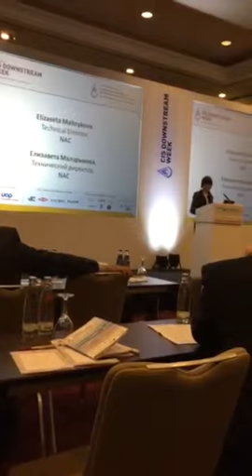Неделя нефтехимии и нефтепереработки России и стран СНГ - 3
18-й Круглый стол «Неделя нефтехимии и нефтепереработки России и стран СНГ» 2-4 декабря 2014, Берлин.